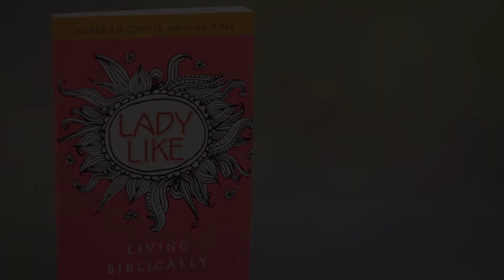Who washes the dishes after feminism?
Authors Rosie Adle and Rebekah Curtis discuss their book LadyLike: Living Biblically. Who does wash the dishes after feminism? It might just be the person who cares about them . . .

In a society where conversations about gender have too often become stale and predictable, LadyLike: Living Biblically reimagines what it means to be a Christian woman in our feminized secular society. Rose and Rebekah tell us their radically retro, freshly old-fashioned, and powerfully submissive perspective.